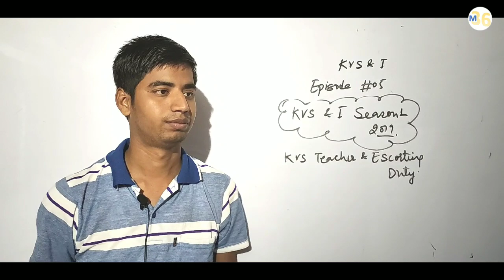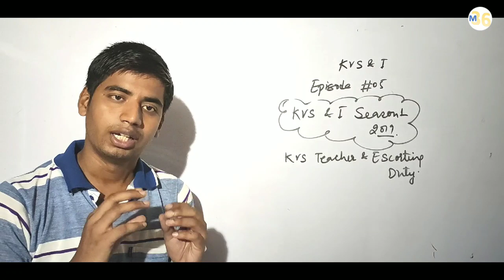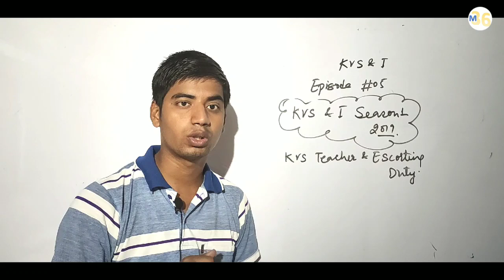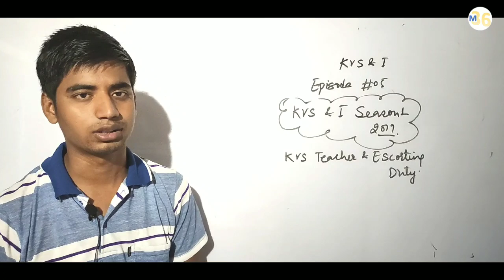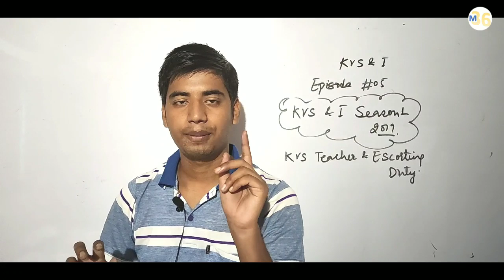Ep 05 - KVS & I Season 1 2019 - KVS Teacher & Escorting Duty | Challenges and Problems | Experience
In these Videos I am sharing my real experience of KVS. I am trying to make new entrants aware with all informations and news of their upcoming life.
You Can Watch previous Episodes by Clicking the link given Below